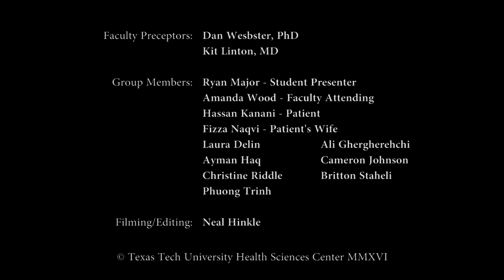Clinical Case Presentation: Adult/ Inpatient/ Bedside P3-2 Group 14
How to Present a Patient: Series for Medical Students
Texas Tech University Health Sciences Center School of Medicine in Lubbock
Bob, Age 52, Male